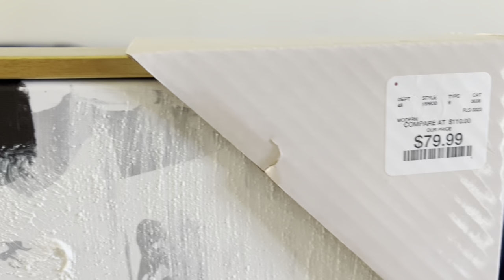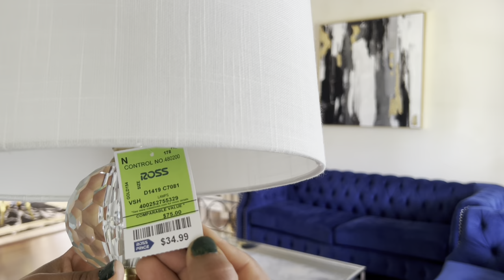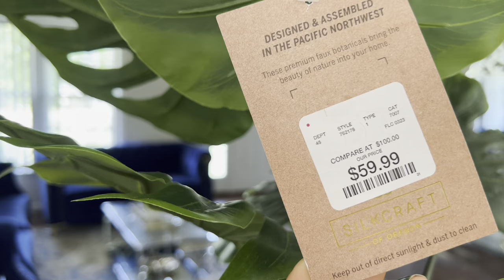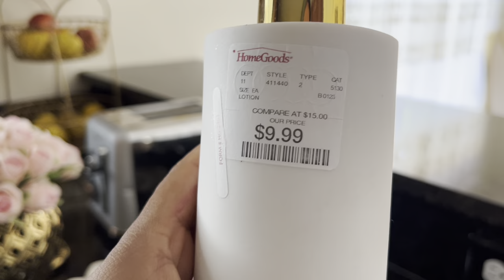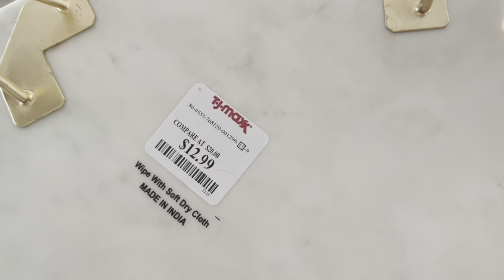دیکورتمام خانه😍|نشیمن|اتاق غذاخوری و آشپزخانه|یک‌روز بامن|آمادگی به جشن ویژه|اماچه جشنی؟🤔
دیکورخانه
آمادگی به مهمان
مهمانی

Music credit

لینک جا شمعی
RGZOCT Glass Candle Holders Set of 3 Pillar Candlestick Gold Candle Holder for Table Centerpiece Wedding Home Decor Christmas
لینک paper towel
Paper Towel Holder Paper Towel Dispenser Mayfair by Godinger
لینک قالین

Antep Rugs Babil Gold 5x7 Abstract Marble Geometric Indoor Area Rug (Black, 5'3" x 7')